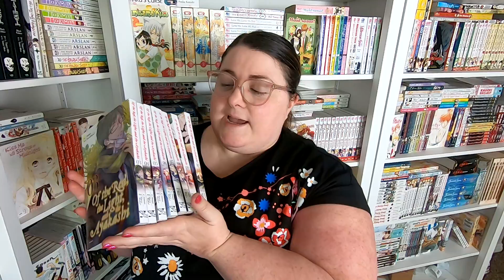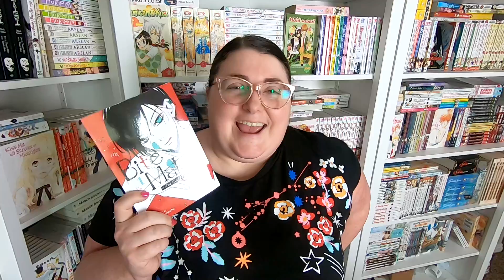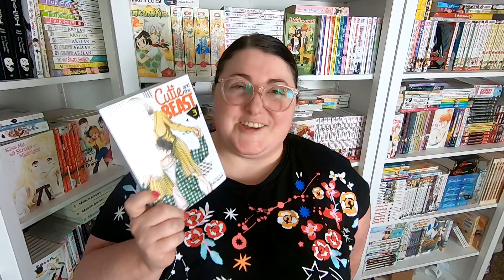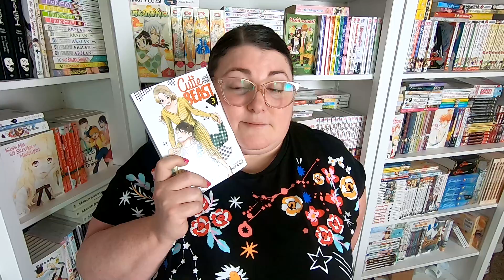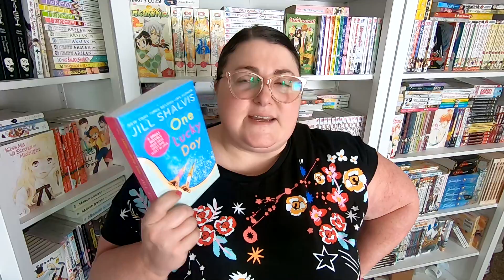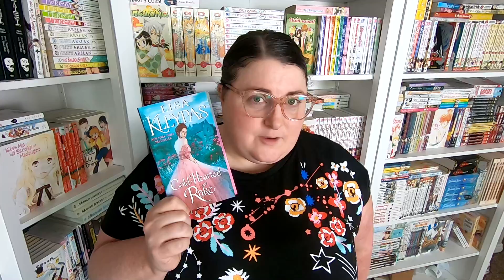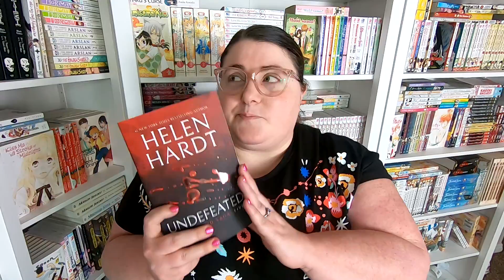READING WRAP UP 2021 | 011 | BOOK AND MANGA LOG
Hi friends!  Here is what I have read over the last couple of weeks! I hope you enjoy hearing my thoughts!  Please make sure to check the cards on the video for any links you may need for more details.

Chapter Breakdown
00:00 Intro
00:46 Digital/Borrowed Manga
06:09 Physical Manga
09:58 Physical Books
12:53 Digital Books
15:28 Outro